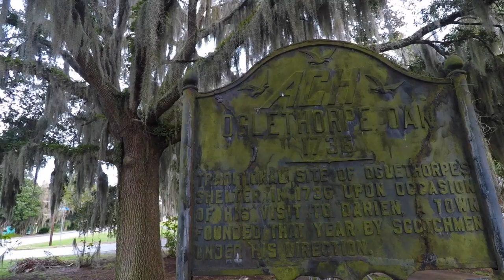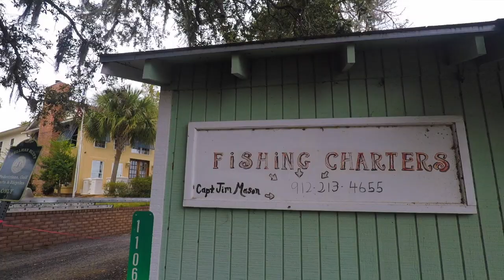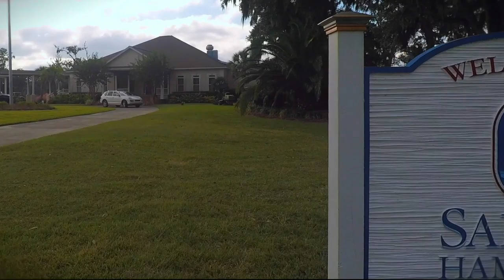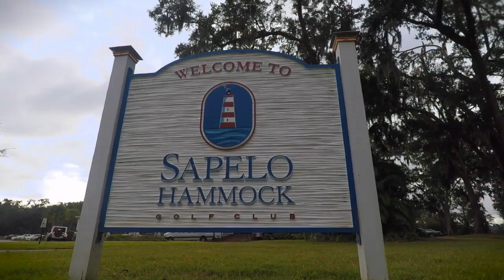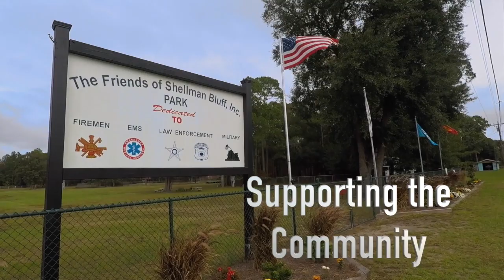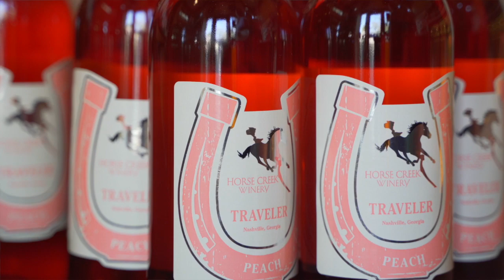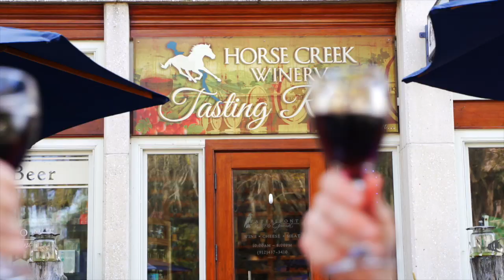The McIntosh County Coastal Excursion - Part 2 (FULL Episode)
In this episode of the Excursion, host David Zelski will be fishing, cooking, golfing & even chocolatiering through the rivers, marshes, and historic streets of McIntosh County, Georgia.   If he succeeds, he enjoys a party on the waterfront in historic downtown Darien, but if he fails, it’s the crew that gets to enjoy this local hotspot!